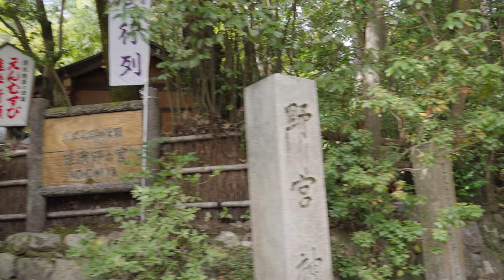Kyoto Rickshaw Ride | Arashiyama Bamboo Forest on the Sony A7S3 | 嵐山人力車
Join me as we explore Arashiyama in Kyoto by rickshaw. Abe-san was a great host as he took us through the town and the bamboo forest grove, providing a little history as we went along. Sit back and enjoy a tour of a this Japanese town and its nature in Kyoto.
to learn, share, and grow with me and other like-minded peers through the private forum, on-demand video courses and resources, e-books etc.
Develop and get feedback on your Japanese garden ideas, the photography you've done, and any other artistic pursuits you have. Monthly challenges surrounding Japanese aesthetics and nature, flow and purpose.